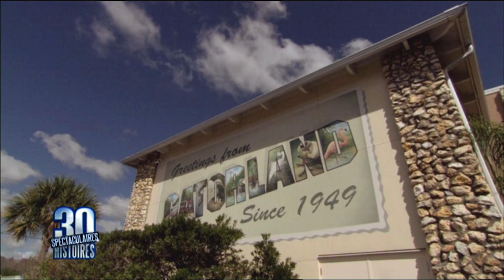Jaster, l’alligator mangeur d’homme - Dresseur VS crocodile - Les 30 histoires spectaculaires EM17